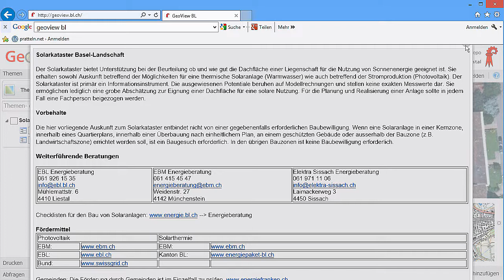Einführung in den Solarkataster BL 2013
Das Amt für Geoinformation Baselland hat mit dem Solarkataster, der im Internet zugänglich ist, ein Instrument geschaffen, das erlaubt, die Eignung von Dächern bestehender Gebäude zur Nutzung von Solarenergie abzuschätzen.
Der vorliegende Beitrag ist eine einfache Bedienungsanleitung zur Nutzung des Baselbieter Solarkatasters.